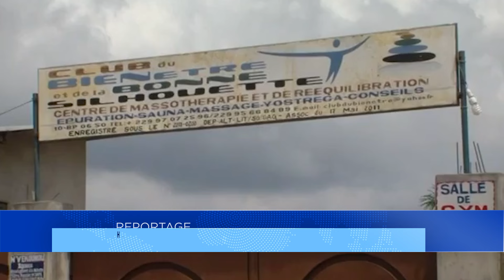Massothérapie: pour lutter contre les maladies non transmissibles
Souffrez-vous d'obésité ou d’arthrose ? La massothérapie pourrait être votre solution pour lutter contre ces maladies non transmissibles. Le traitement par le massage, à voir en images.